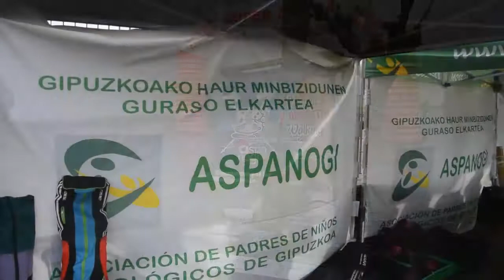Aspanogi Nordic Walking